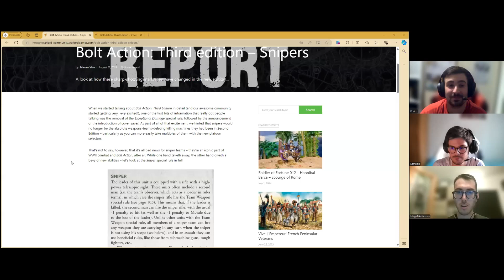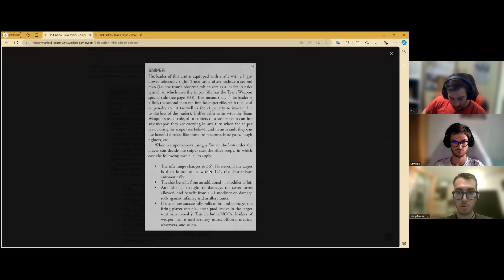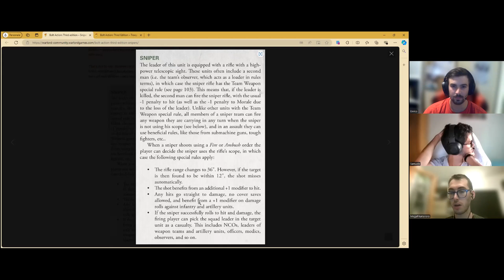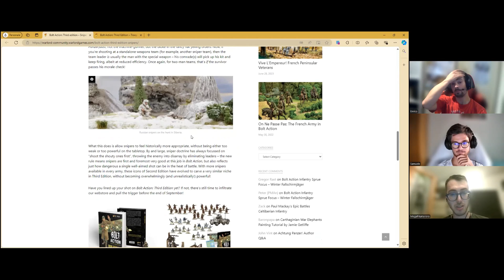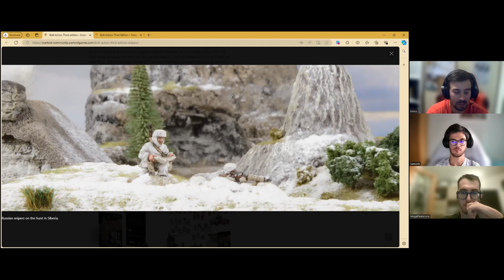IN MARCIA VERSO LA V.3 - Cecchino (ep.7)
In questa nuova puntata di "IN MARCIA VERSO LA V.3" andremo a trattare i cecchini!
Saranno meglio o peggio di V.3?
Come sempre fateci sapere cosa ne pensate!